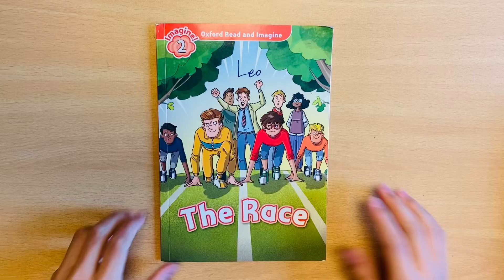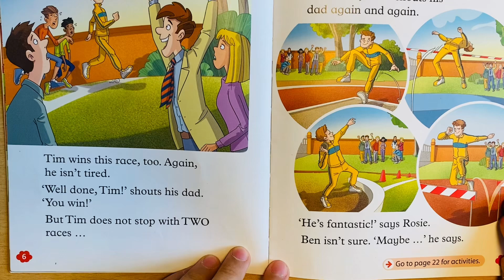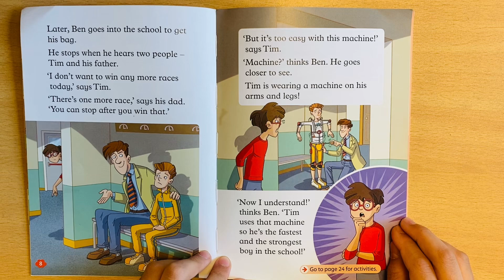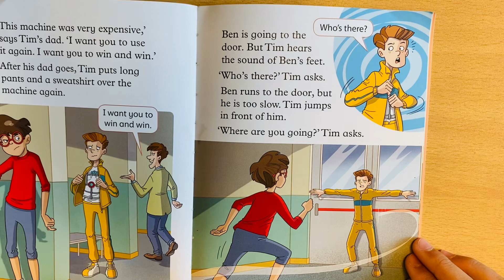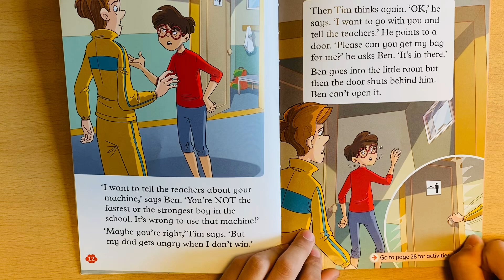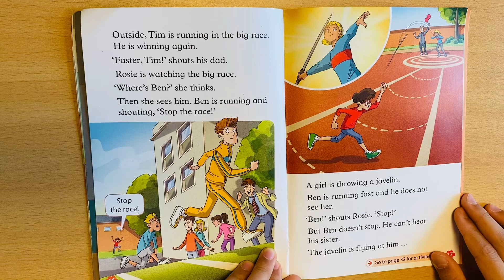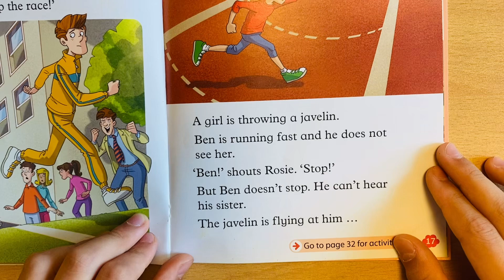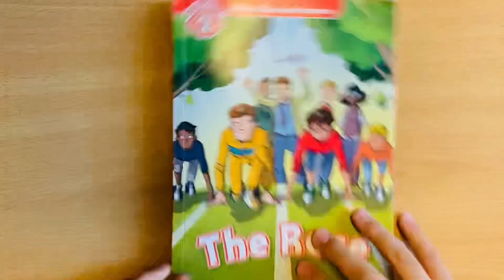Oxford read imagine _ The race (Leo🧢)